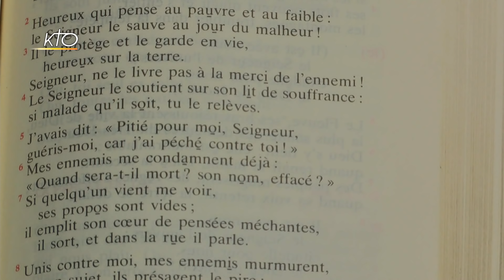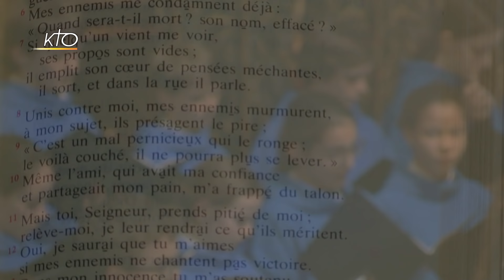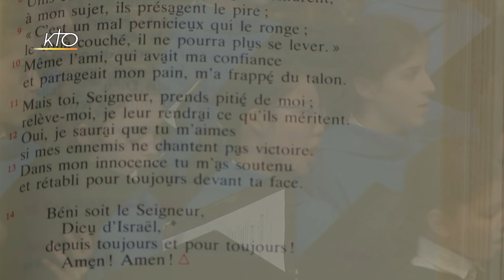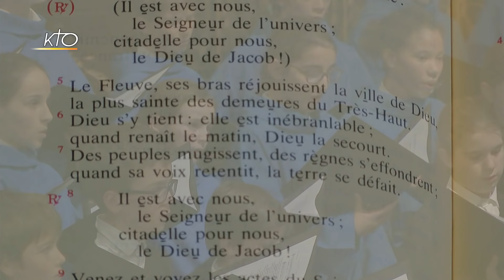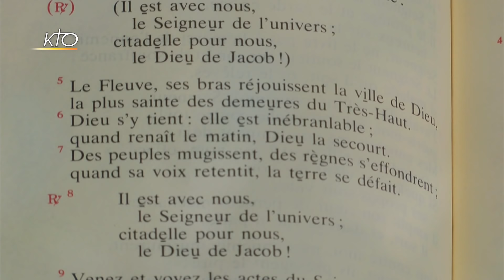Vêpres du 15 mars 2019